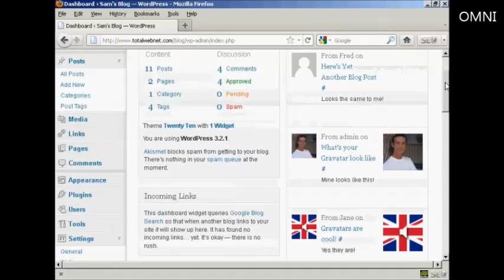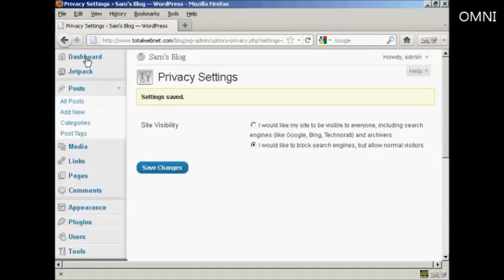How to Block Your Site From Search Engines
Great video on How to Block Your Site From Search Engines